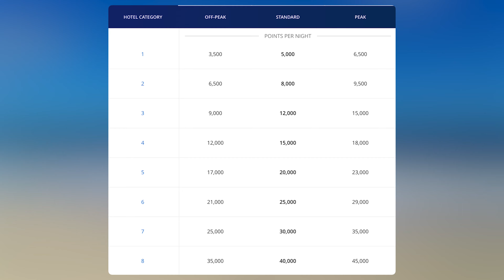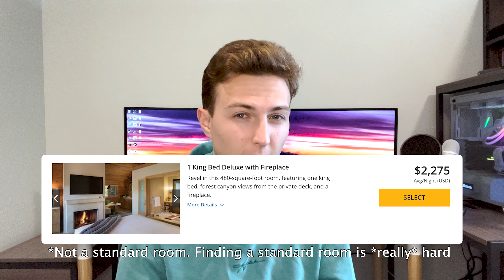Hyatt MASSIVE Category Devaluation 2022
UPDATE: The Park Hyatt Tokyo did *not* go up in category. I am unsure where I heard it was going up but I was mistaken. The Park Hyatt Tokyo is remaining at category 7.

Hyatt just announced its category changes for March 2022 and it is going to cause an absolutely monstrous devaluation of Hyatt points.

A bunch of top tier Hyatt properties are moving into category 8 which is a minimum of a 33% increase in point cost.

Luckily, the news isn't all bad since there are a lot of hotels going down a category.